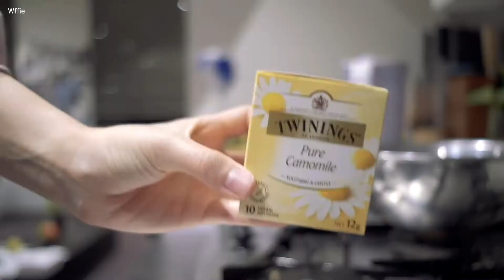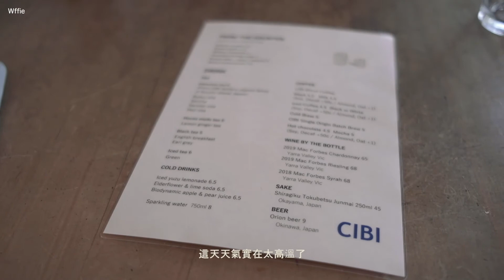Melbourne VLOG＃16 墨爾本的夏天 水果吐司 日式炒麵 二手市集｜Last month in 2020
| VLOG |  ＃16

Hello 大家～
這次嘗試了新相機拍攝